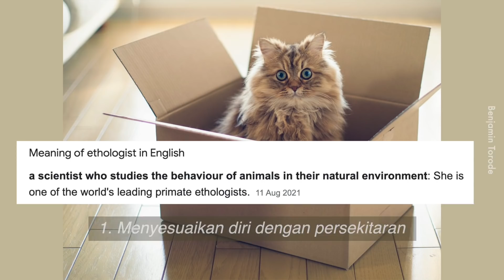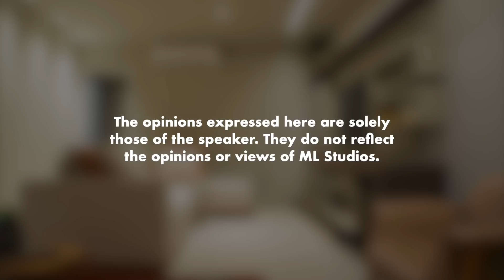Kenapa Kucing Suka Kotak?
Kalau ko tak solat kucing tak suka.

Pengguna sedia ada: 1010PH1SPFB